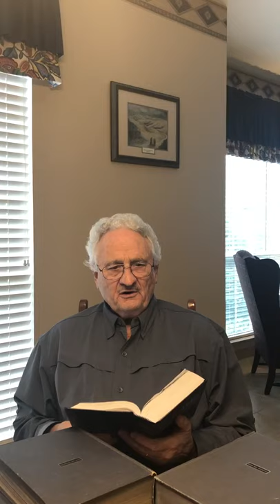7/2/20 Stay calm and Trust Jesus**Word of the Day** | Oak Meadow | UMC